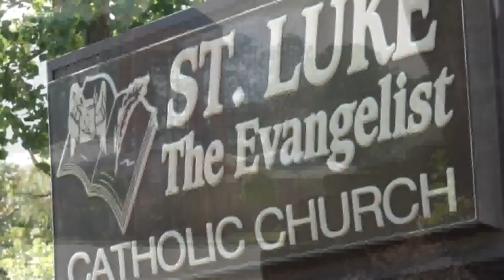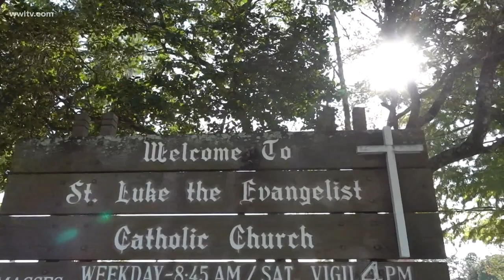Slidell pastor who worked across New Orleans area removed for sexual abuse of a minor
Ordained to the priesthood in 1994, Wattigny had seven different assignments in those 26 years.